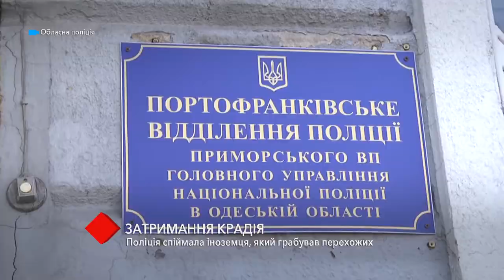В Одессе полиция поймала иностранца, который грабил прохожих